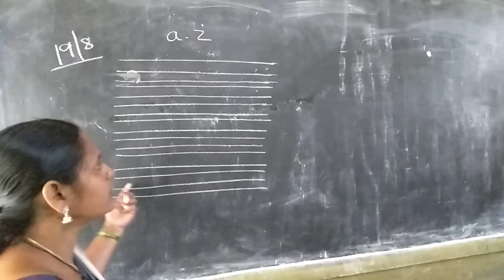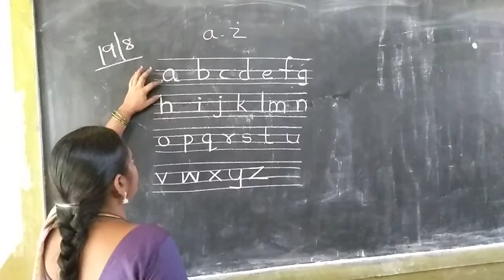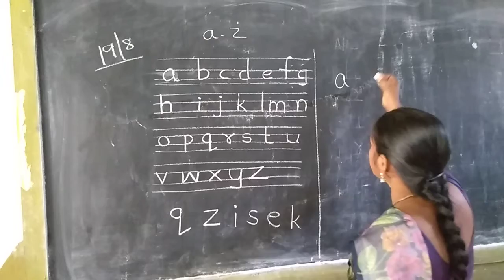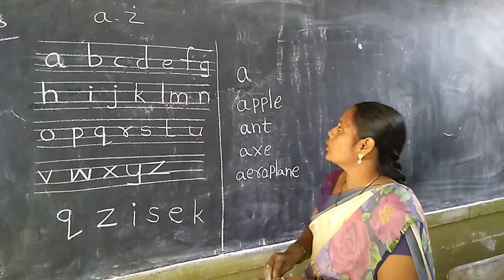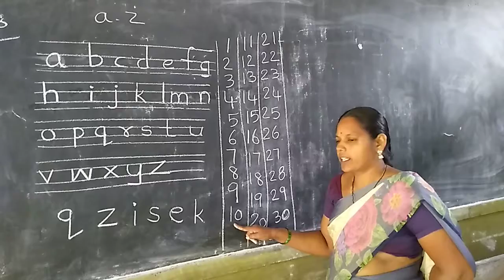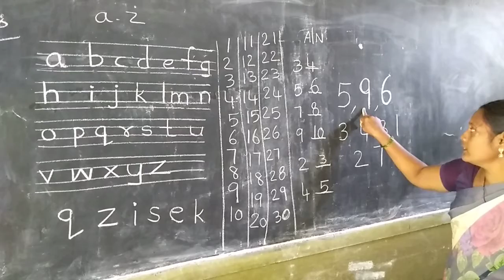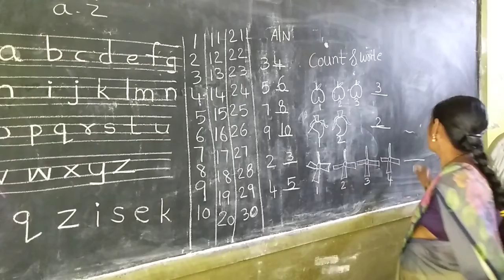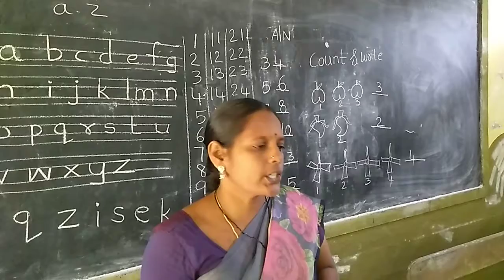lKG 19/8/20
English &maths